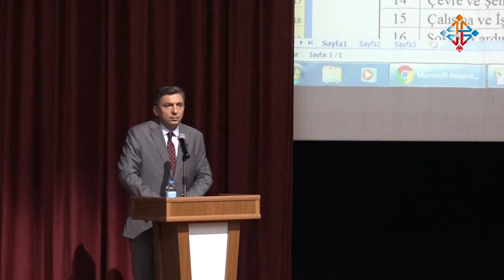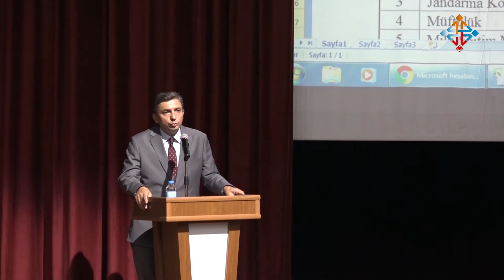İl İdare Şube Başkaları Toplantısı